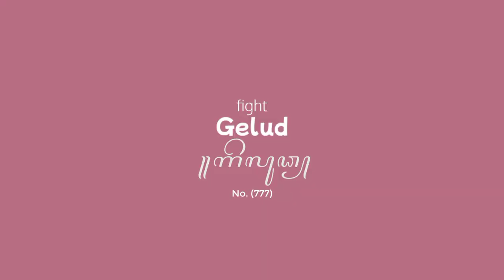TRAILER REPEAT - UKK FILM PENDEK M MAHRUS IRSYAM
"TRAILER FILM PENDEK - REPEAT"
UJI KOMPETENSI KEAHLIAN MULTIMEDIA SMK SKJ JABUNG
KATEGORI VIDEOGRAFI
Oleh : M Mahrus Irsyam